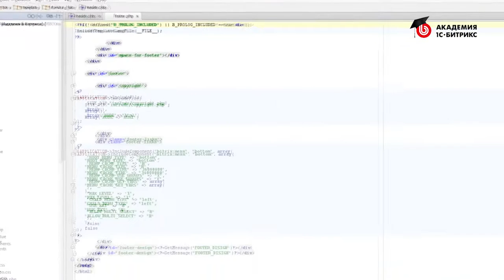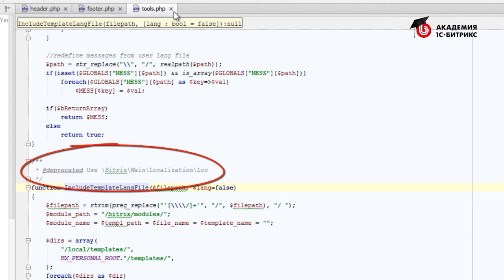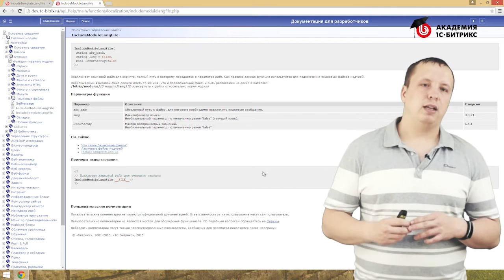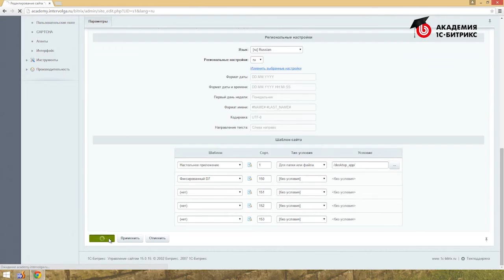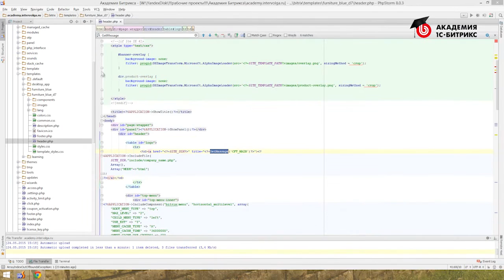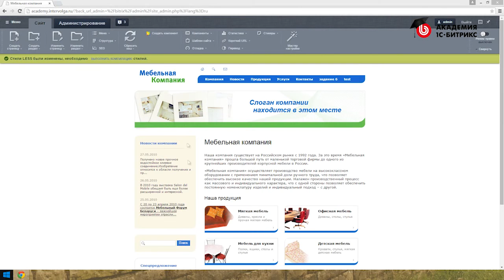2. Урок-Разработка на D7. Введение - Практическое использование D7, видео 1/1